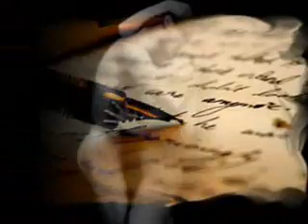PER DIMENTICARE TE